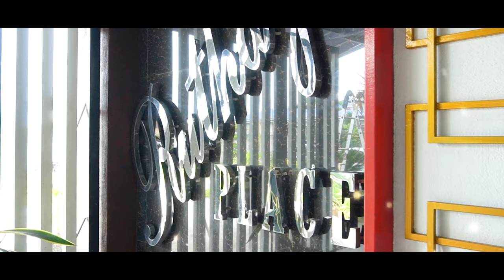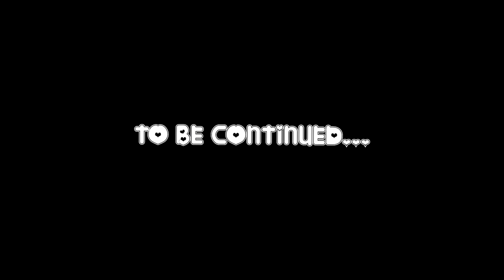CHILDHOOD BEST FRIEND | ANG NANGYARE SA BIRTHDAY PARTY NI SHAINA | EPISODE 14